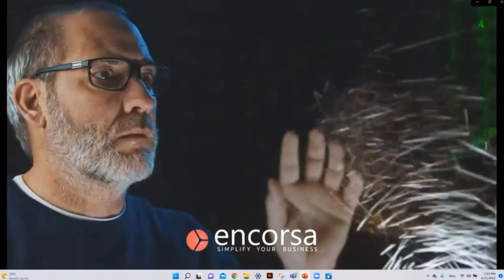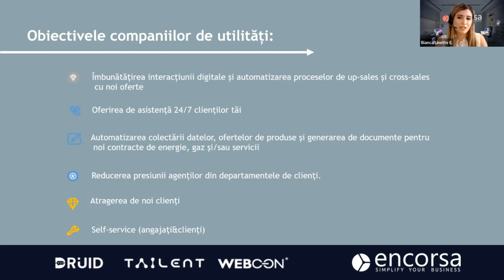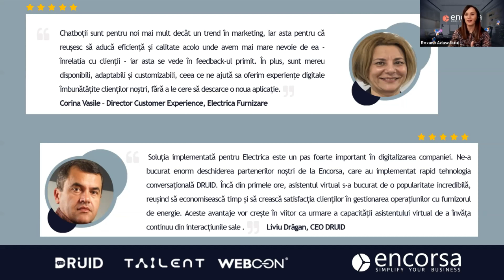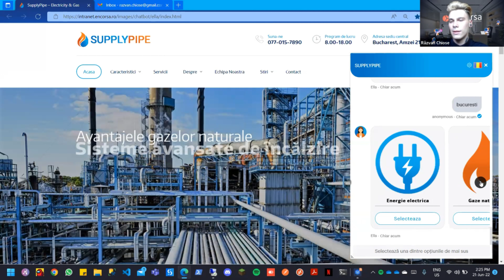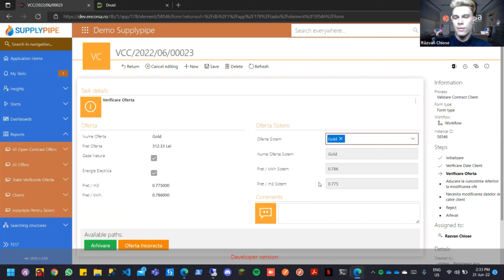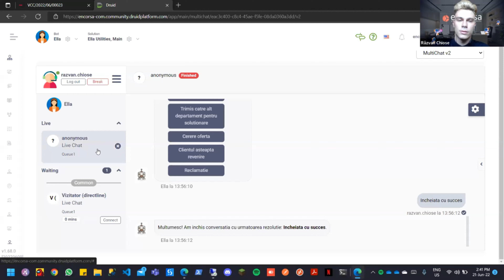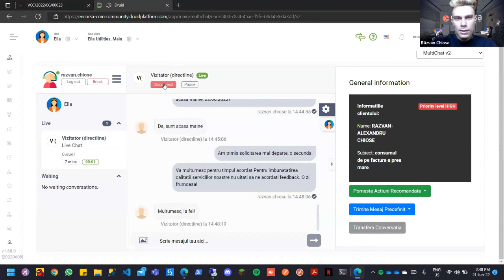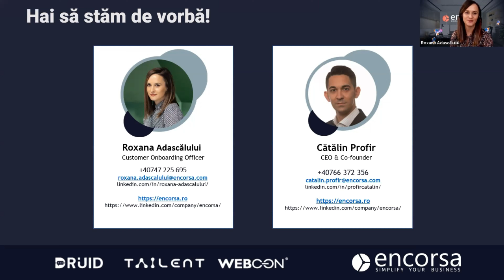Webinar: Rolul angajatului digital Encorsa în îmbunătățirea experienței clienților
Encorsa propune Angajatul Digital ca soluție câștigătoare atât pentru îmbunătățirea experienței clienților cât și a angajaților, o soluție care reunește tehnologii dotate cu inteligență artificială, roboți RPA, platforme low-code de BPM și chatboți.

Vizualizează acest webinar dacă vrei să afli cine este angajatul digital și care sunt capabilitățile și limitările acestuia, dar și cum ne poate ajuta acesta să creștem veniturile și rentabilitatea afacerii, prin îmbunătățirea experienței digitale a clienților și a angajaților.

00:00 Introducere
04:23 Importanța creării unei experiențe digitale pozitive a clienților
06:09 Obiectivele companiilor de utilități
08:45 Cine este Angajatul Digital?
17:11 DEMO 1: Contract Online Nou (Chatbot, low-code BPM platform)
32:35 DEMO 2: Soluționare Reclamație Online (Chatbot, low-code BPM platform, RPA robots)
48:31 Concluzii
51:57  Q&A , Contact